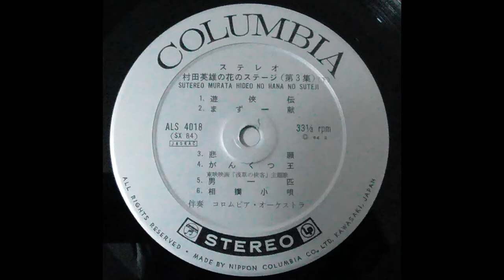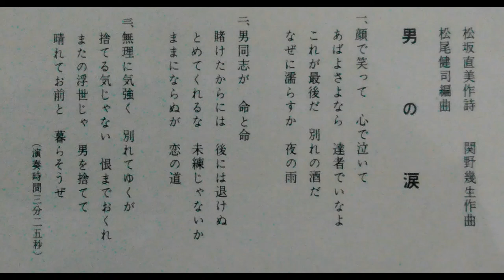歌詞付き【A面の部】コロムビア「村田英雄の花のステージ・第3集」1964年（昭和39年）2月作品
122・001s（Ⅼ3）